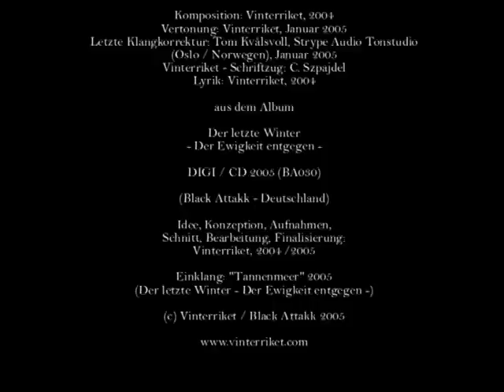Dark Ambient - Vinterriket - Vergänglichkeit 2005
Dunkle naturmystische Tonkunst: Vinterriket, 2004
Aufnahme: Vinterriket, Januar 2005
Letzte Klangkorrektur: Tom Kvålsvoll, Strype Audio Tonstudio (Oslo / Norwegen), Januar 2005
Lyrik: Vinterriket, 2004 "Der letzte Winter - Der Ewigkeit entgegen -" CD 2005 (Displeased Records / Holland)
Idee, Konzeption, Aufnahmen, Schnitt, Bearbeitung, Finalisierung: Vinterriket, 2004 / 2005
Einklang: "Tannenmeer", 2005 ("Der letzte Winter - Der Ewigkeit entgegen -")
Vinterriket - Schriftzug: C. Szpajdel